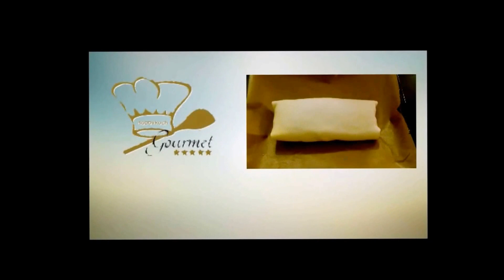Spaghetti mit Basilikum-Pesto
Ein italienischer Traum.
Lecker und gesund!

hobbykoch4